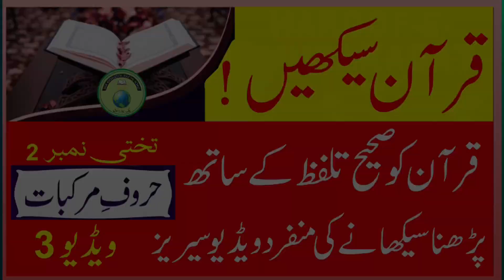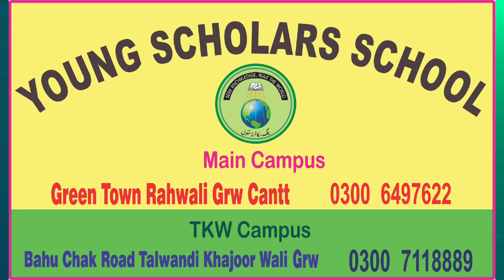قرآن سیکھیں ! قرآن کو صحیح تلفظ کے ساتھ پڑھنا سیکھانے کی منفرد ویڈیو سیریز تختی نبمر 2 -حروفِ مرکبات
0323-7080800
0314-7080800